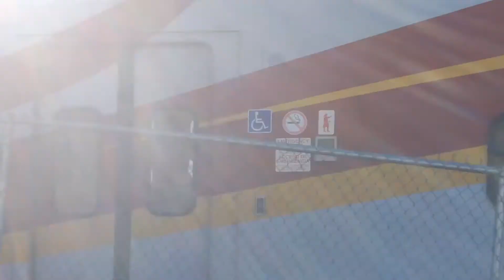railfanning in belen 2018 part 8 Join